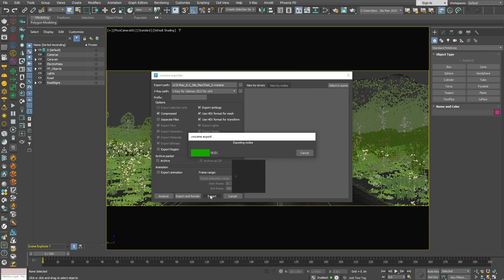Export .vrscenes with lots of scattering data up to 20x faster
Speed up your workflow with up to 20x faster exports and far smaller file sizes on scenes containing lots of scattering plug-in data. V-Ray GPU's time to the first pixel has also been accelerated.